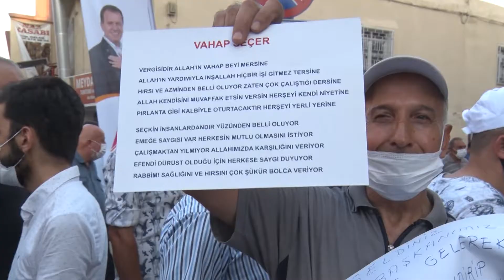Seçer, Kazanlı ve Adanalıoğlu’nu ziyaret etti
Büyükşehir Belediye Başkanı Vahap Seçer, her hafta sonu gerçekleştirdiği mahalle ziyaretlerine bu defa Akdeniz İlçesi Kazanlı ve Adanalıoğlu mahalleleriyle devam etti.